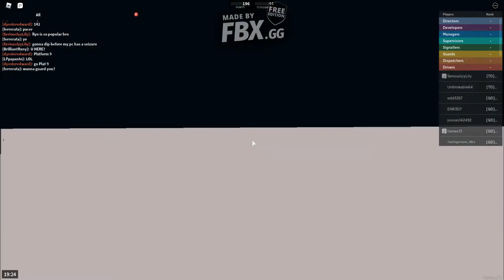SCR. Ride from UFC to Starryloch via NEW+IMPROVED L-B-T-S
nIACE